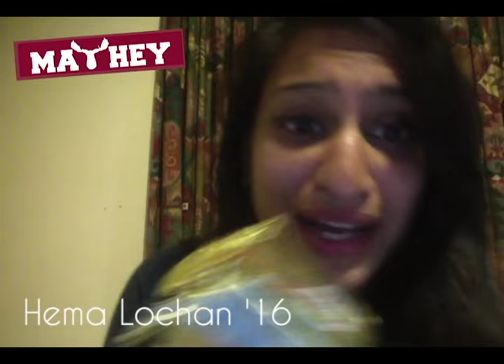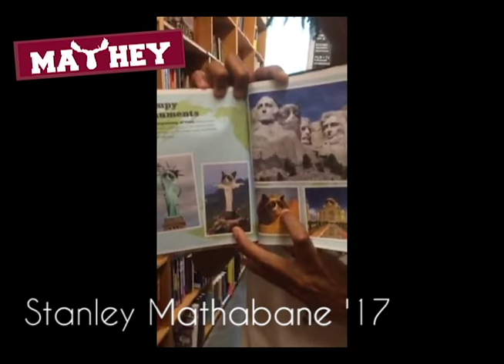2015-16 Mathey RCAs welcome video